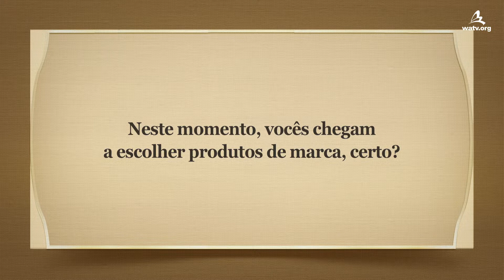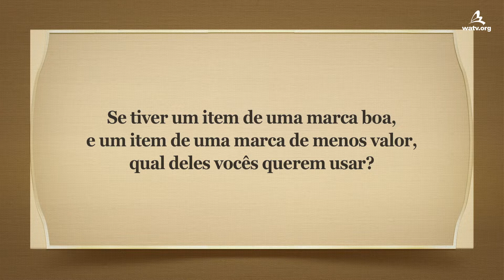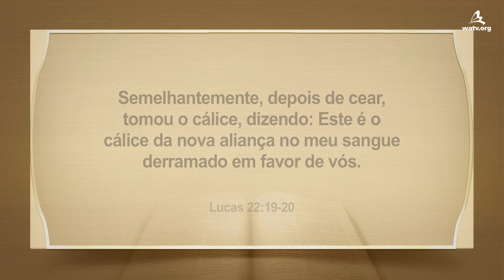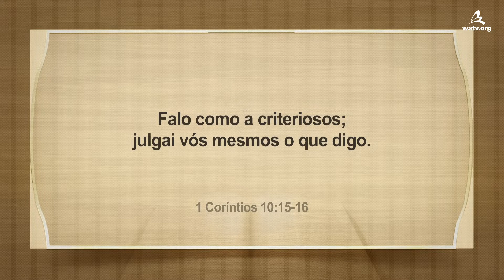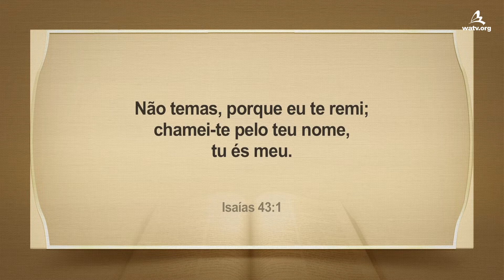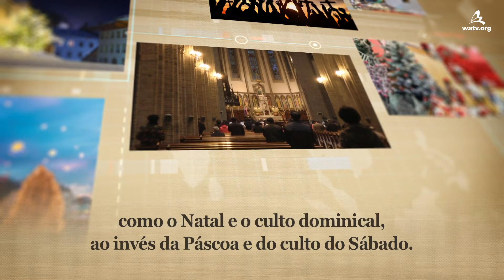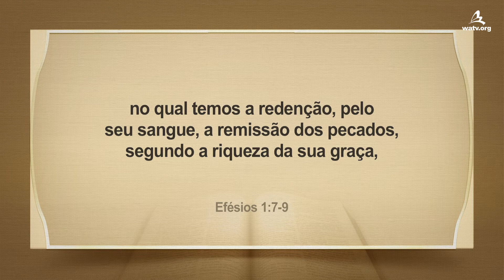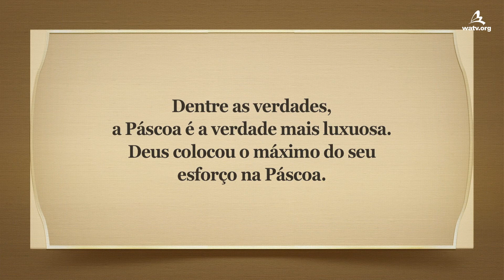A Páscoa de Deus (Igreja de Deus Sociedade Missionária Mundial)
【Portuguese】

A Bíblia testifica que aqueles que guardam as leis
de Deus são aqueles que conhecem a Deus.

1 João 2:3-4
“Ora, sabemos que o temos conhecido
por isto: se guardamos os seus mandamentos.
Aquele que diz: Eu o conheço e não guarda
os seus mandamentos é mentiroso,
e nele não está a verdade.”

Páscoa, a festa nomeada pelo próprio Deus
A Páscoa é o núcleo da nova aliança
profetizada para ser legislada por Deus. Deus
colocou o caminho da vida eterna e o segredo
do perdão dos pecados na Páscoa. Ele nos
protege dos desastres e coloca seu poder
para executar os outros deuses.

Para que não pudéssemos guardar a festa da nova aliança,
a qual tem essa importante e grande bênção,
Satanás aboliu a Páscoa no Concílio de Niceia em 325 d.C.

O povo de Deus deve guardar o mandamento de Deus,
a Páscoa restaurada por Cristo Ahnsahnghong,
a Segunda Vinda de Jesus.

Os santos da Igreja primitiva tinham confiança
na Páscoa estabelecida pelo próprio Deus
e não abandonaram a verdade da vida
nem durante o perigo de vida.